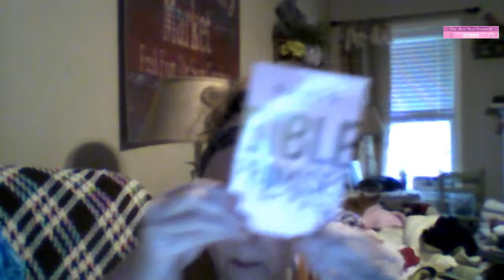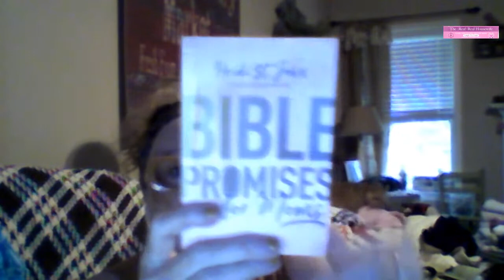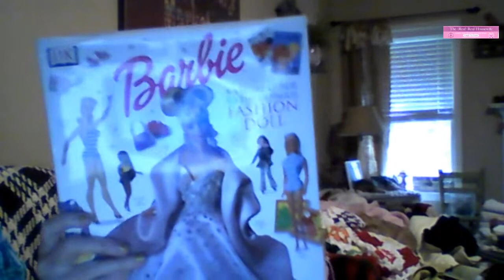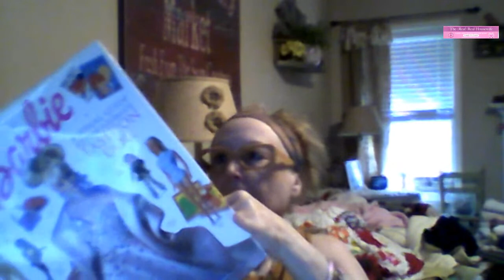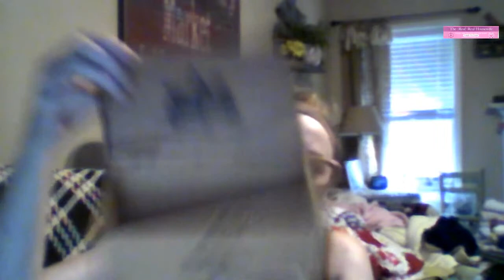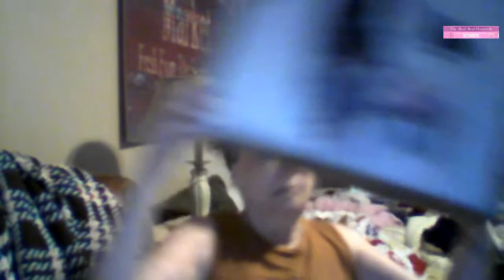Selling the Vintage and Clothing today with Darcy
Join us for a great sale of some really kool stuff.